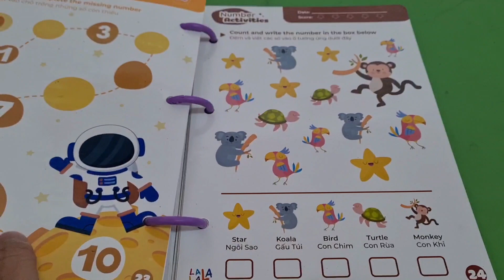Sách hay giúp học nhanh phép cộng trừ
Sau một thời gian sử dụng cuốn sách Math Me Lalala Baby, bạn bé nhà mình đã rất nhanh chóng có thể nhớ được các phép tính và vận dụng được khả năng ghi nhớ vào việc tính trong phạm vi 10.  Qua đây mình mong muốn giới thiệu cho các ba mẹ một cuốn sách hay giúp trẻ ghi nhớ mặt số và các phép tính toán cộng, trừ đơn giản nhất.

Với những ví dụ tương đối trực quan về phép cộng, trừ với các hình ảnh gần gũi như bánh kẹo, hoa quả các bé thường được ăn nên giúp trẻ có khả năng rất tốt trong việc ghi nhớ phép tính.